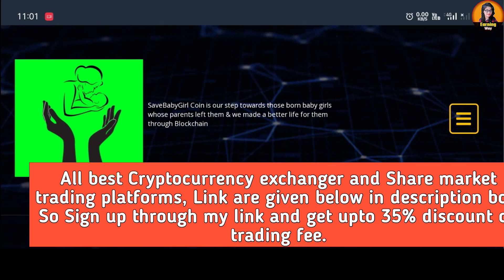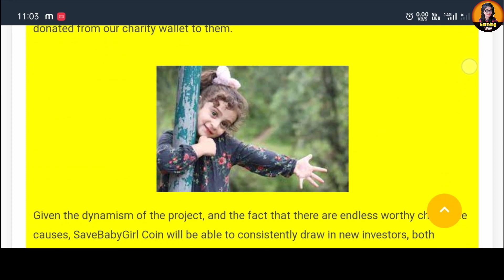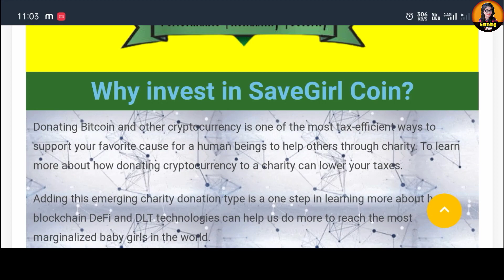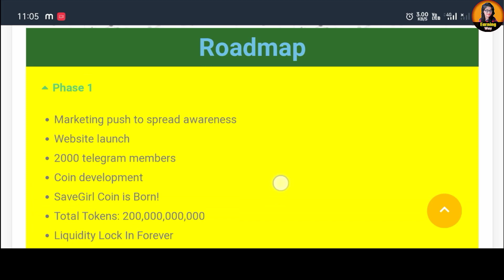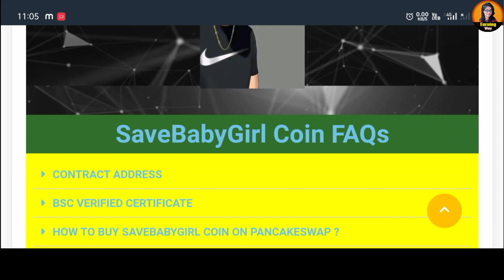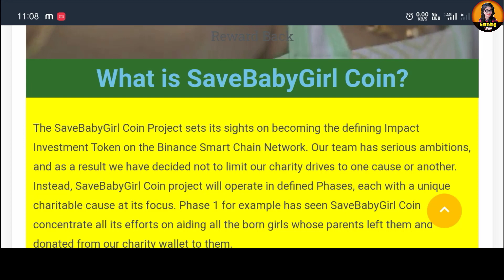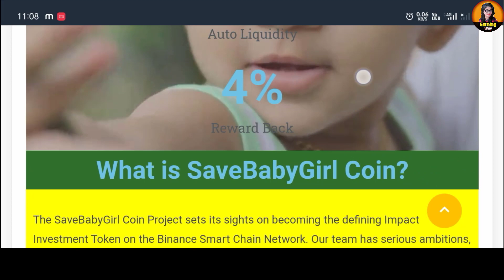Save Girl Coin Full Analysis & Overview | How To Buy Save Girl Coin In Presale | 1000X Profit Coin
▶Topic Cover In This Video :- Save Girl Coin Full Review | Save Girl Coin Presale Is Going On | How To Buy Save Girl Coin

cryptocurrency news
Dosto agar video acchi lage to like jarur kijiyega or video ko share kijiyega or man me koi sawal ya sujhao ho to comment box me jarur likhiyega. mai apke comment ka reply dene ki puri kosish krungi.
▶Founder :- Trisha Priya